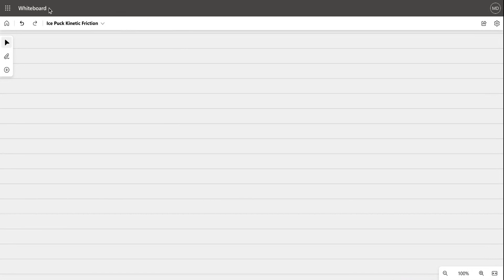using a kinematics and dynamics argument, calculatee the coefficient of kinetic friction between th…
using a kinematics and dynamics argument, calculatee the coefficient of kinetic friction between the ice and the puck